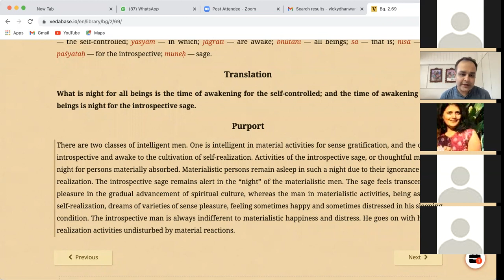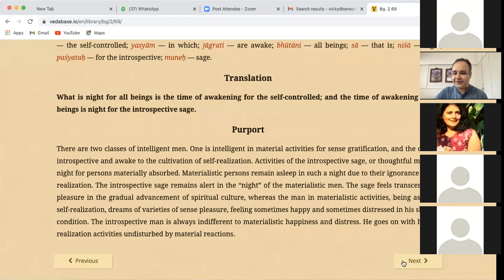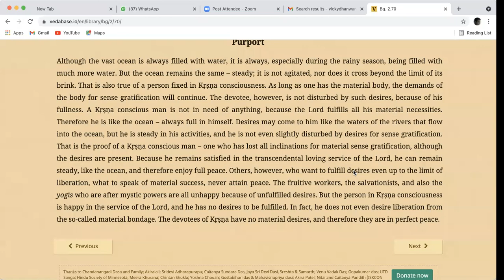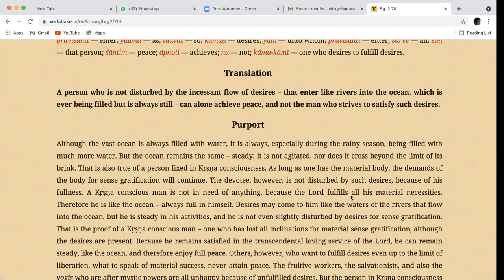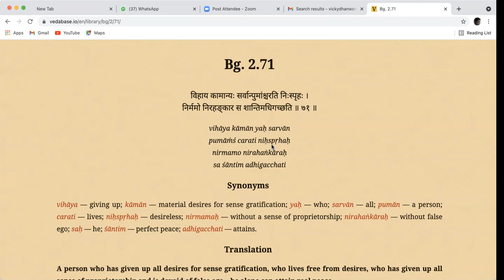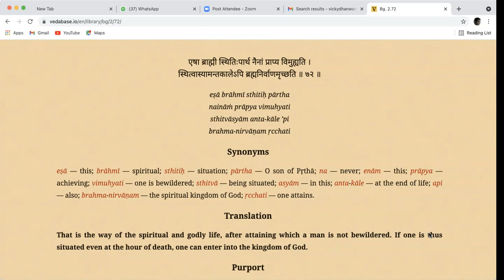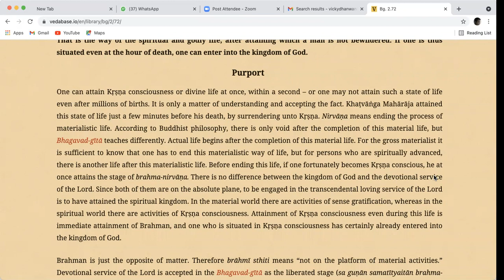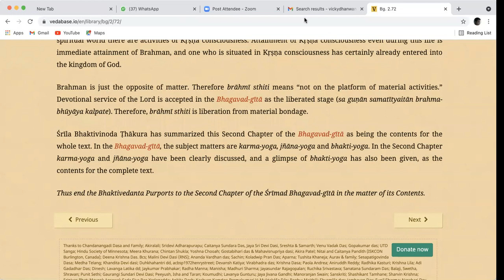Bhagavad Gita Chp2 Sloka 69 - 72 : BG Course 22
Krishna continues his description of a Krishna Conscious devotee and how he is different from the materialist. He is answering Arjuna's question how does a devotee walks?

TEXT 69: What is night for all beings is the time of awakening for the self-controlled; and the time of awakening for all beings is night for the introspective sage.

TEXT 70: A person who is not disturbed by the incessant flow of desires – that enter like rivers into the ocean, which is ever being filled but is always still – can alone achieve peace, and not the man who strives to satisfy such desires.

TEXT 71: A person who has given up all desires for sense gratification, who lives free from desires, who has given up all sense of proprietorship and is devoid of false ego – he alone can attain real peace.

TEXT 72: That is the way of the spiritual and godly life, after attaining which a man is not bewildered. If one is thus situated even at the hour of death, one can enter into the kingdom of God.